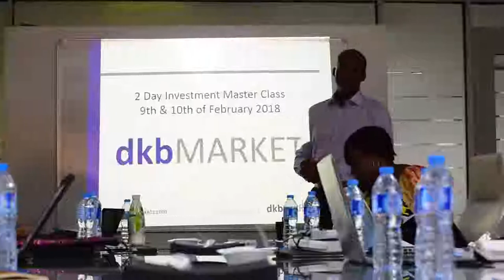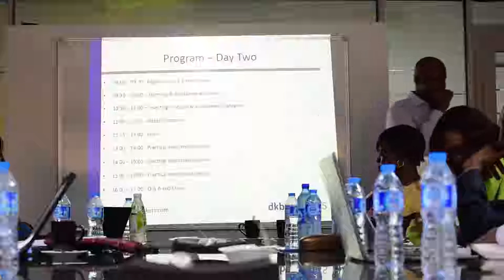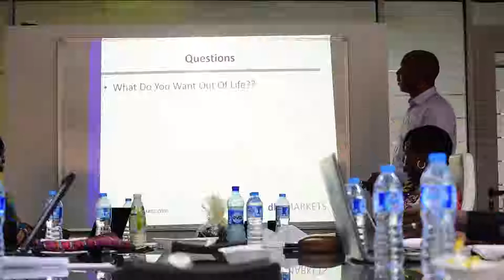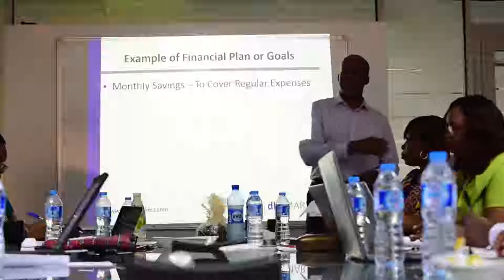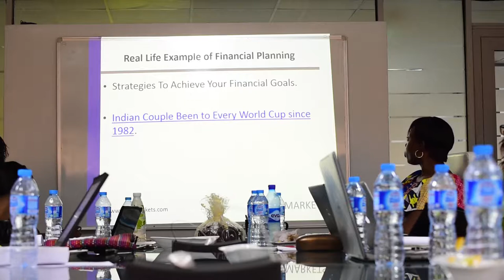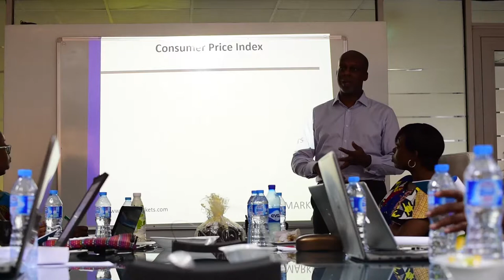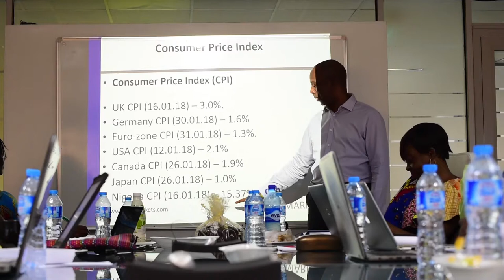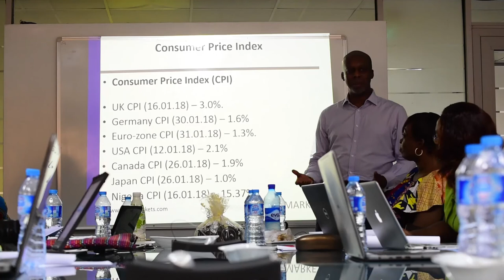Start of the 2day dkbMARKETS Investment Master Class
At dkbMARKETS, we are all about empowering our clients and giving them the necessary tools and education to make them successful traders in the Financial Markets.